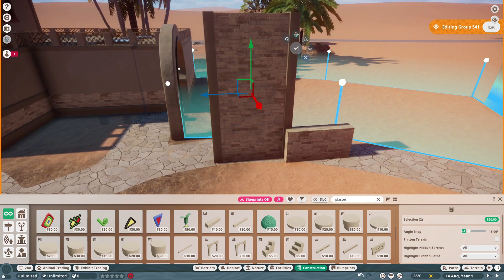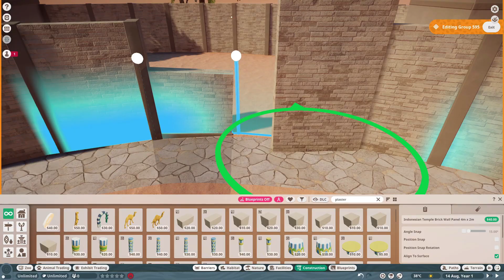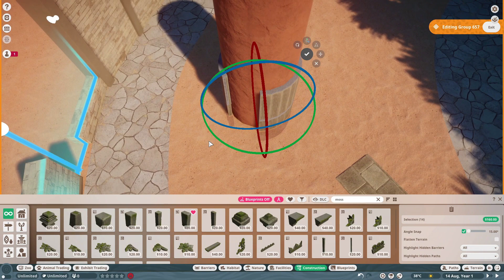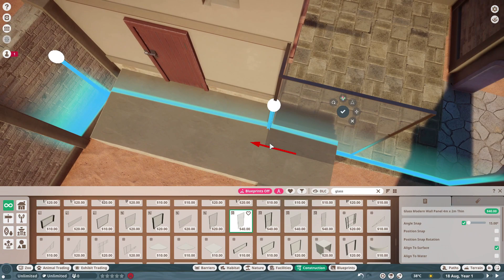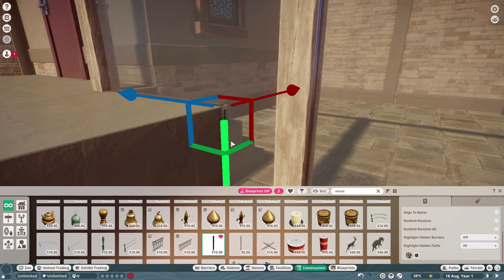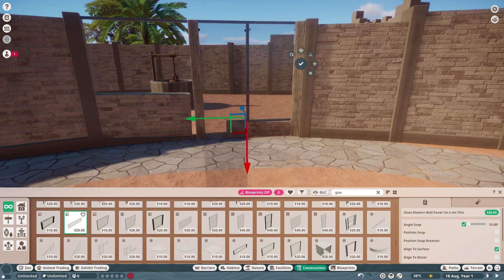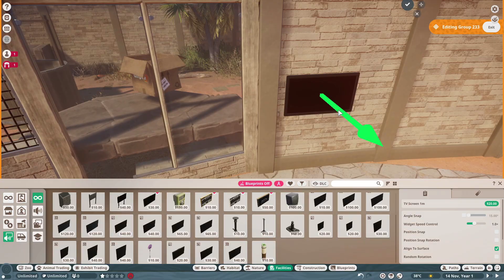SAND CATS in the streets | Wahat Jamila | Planet Zoo | #2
Welcome to our second episode of our new desert zoo Wahat Jamila (meaning beautiful oasis). Today we build for the very cute Sand Cat.

Chapters:
0:00 Intro
0:26 Speedbuild
18:45 Showcase